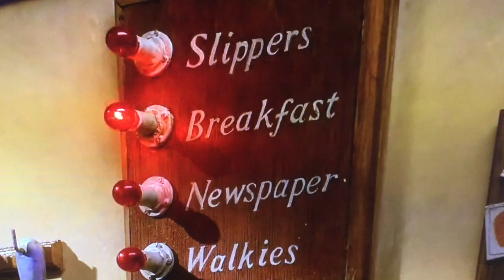Nick And Nighttime: The Curse Of The Were-Eagle Cast Video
Sorry I just messed something up